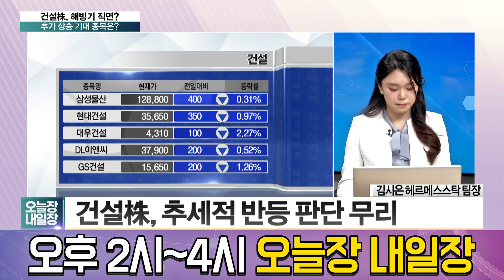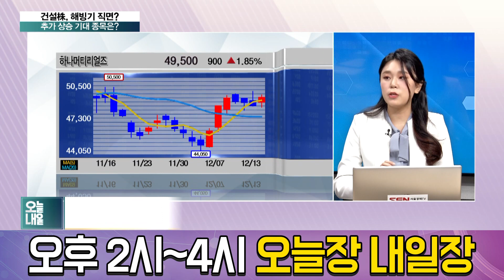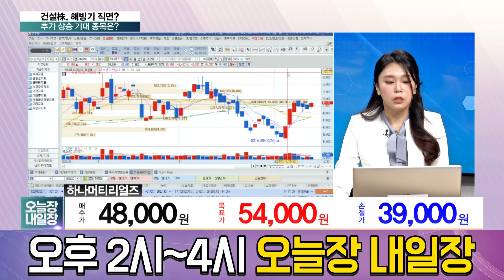주춤했던 건설주, 해빙기 직면했나? 추가 상승 기대해 볼 종목과 해외 사업 비중 높은 종목은? │ 주가,주도주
부동산 시장 냉각기로
주춤했던 건설주, 해빙기 직면했나?
추가 상승 기대해 볼 종목 알아보자!

출연자 : 김시은 헤르메스스탁 팀장